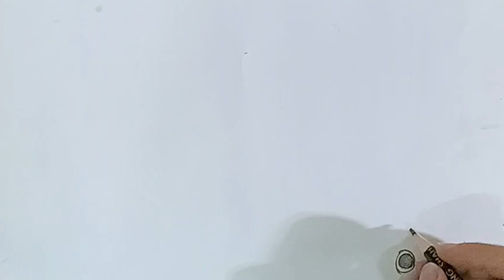Beautiful sketching design/ without using eraser / by Hifza art gallery